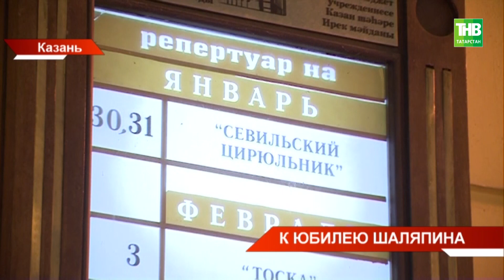В Казани стартовал Шаляпинский фестиваль - 2023